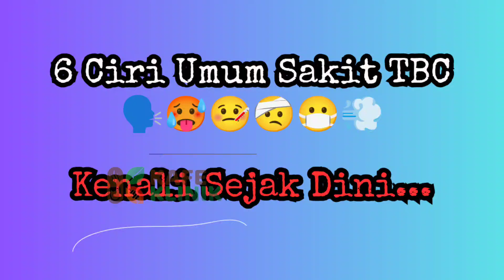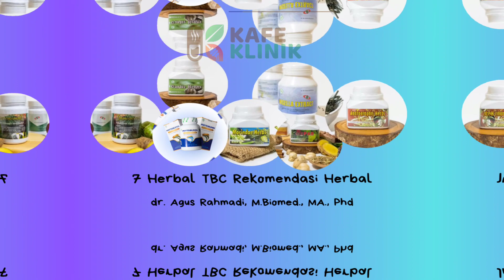6 Ciri Umum Sakit TBC 🗣️🥵🤒🤕😷💨 Dan Solusi Alaminya